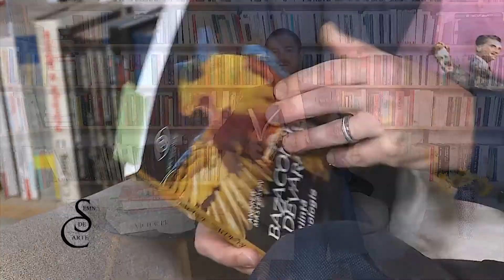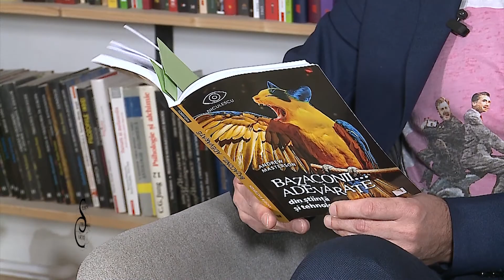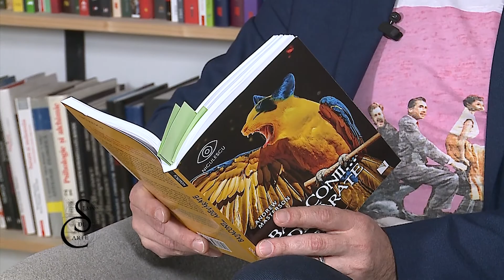Semn de carte Ep. 229 - Andrew Masterson - Bazaconii adevărate... din știinţă și tehnologie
V-aţi gândit vreodată, de exemplu, ce influenţă au sânii asupra terorismului cibernetic? Sau ce rol au avut pisicile în mişcările de protest cunoscute sub numele de Primăvara arabă? Ştiaţi că există o lucrare evaluată de specialişti care descrie metoda prin care poate fi depresurizată o cutie de bere Guinness cu ajutorul unui ac? V-a trecut vreodată prin cap că viitorul nostru ar putea depinde de compasiunea faţă de piromani? V-aţi întrebat vreodată de ce „menopauza masculină” este o problemă care ţine de feminism?